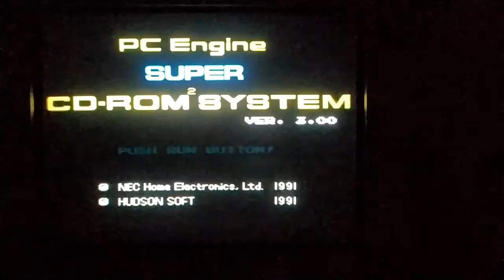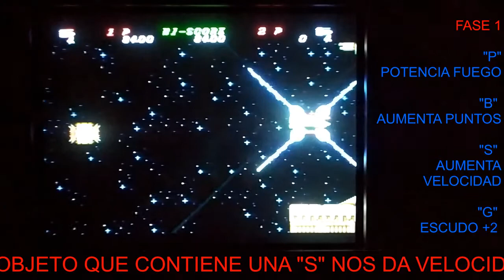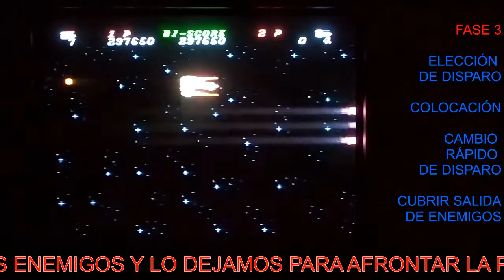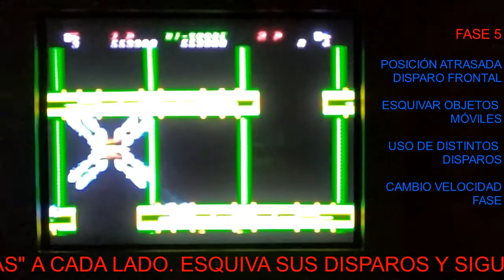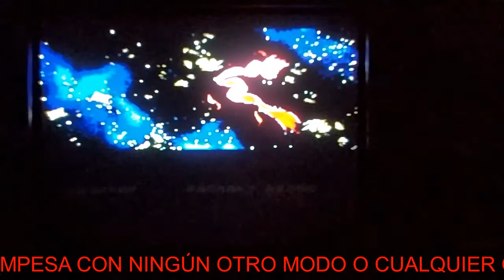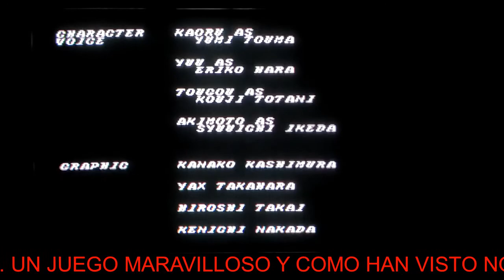1 VIDA. VIDEOJUEGOS QUE PARECEN DIFÍCILES Y NO LO SON. CAP. 3. HELLFIRE S: THE ANOTHER STORY (PECD)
Hola amig@s.
Hoy toca el HELLFIRE S: THE ANOTHER STORY de NEC PC ENGINE CD (1991,  NEC Avenue). Shoot-'em-up conversión de la recreativa de Toaplan que también salió en mega drive. Las tres versiones son distintas en muchos puntos.
Este juego puede ser considerado difícil por la duración de las fases y la variación de situaciones dentro de las mismas pero no es un juego imposible ni mucho menos, para demostrarlo me lo he pasado en modo normal sin perder ninguna vida (como todos mis videos).
Siendo un juego que roza la perfección en todos sus apartados quiero resaltar la calidad de la banda sonora que es realmente sobresaliente.